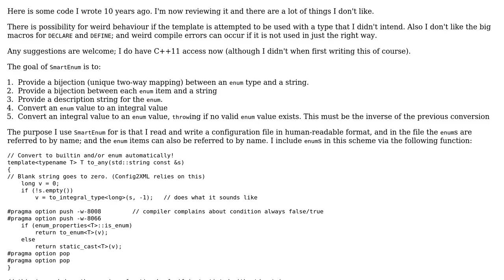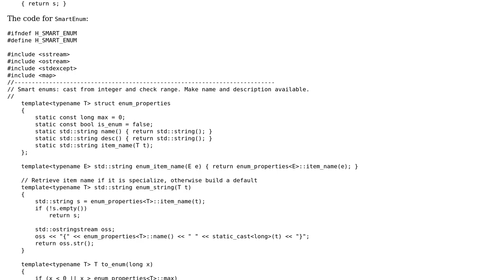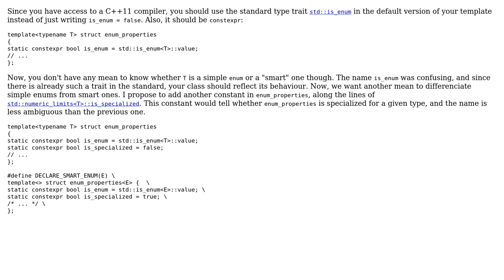Smart enum templates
With thanks & praise to God, and with thanks to the many people who have made this project possible! | Content (except music & images) licensed under CC BY-SA | Music | Images & others | With thanks to user Morwenn user M.M user Jamal and the Stack Exchange Network Trademarks are property of their respective owners. You are responsible for your own actions.